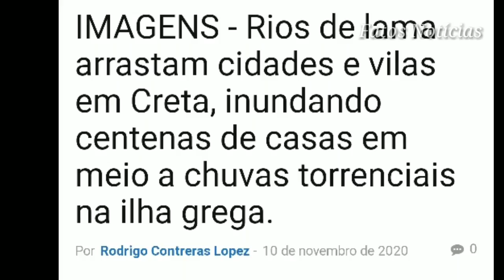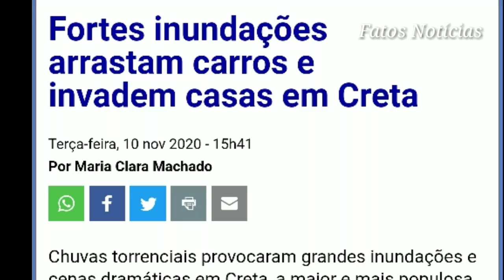FORTES CHUVAS PROVOCARAM GRANDES INUNDAÇÕES E DEIXOU DANOS INESTIMÁVEIS EM CRETA NA GRÉCIA !!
Inundações causadas por fortes tempestades foram  registradas em grande parte do norte da ilha de Creta na Grecia . Rios de lama arrastaram carros  para o mar e inundaram as casas, obrigaram pessoas a refugiar-se nos telhados.  Esta é a segunda vez em 3 semanas  que a ilha é atingida por uma forte tempestade.⠀⠀⠀